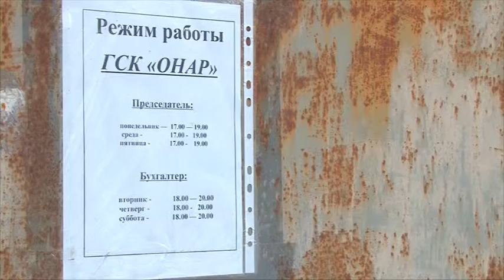Очаг возгорания в районе ГСК «ОНАР» сегодня локализовали пожарные.